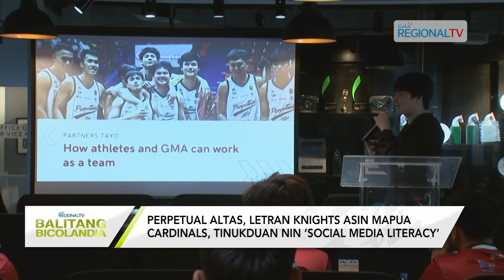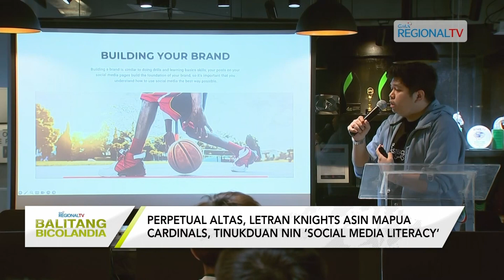Balitang Bicolandia: Mga pambato kan tolong koponan sa NCAA, pigtukduan nin ‘Social Media Literacy’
Perpetual Altas, Letran Knights asin Mapua Cardinals, tinukduan nin ‘Social Media Literacy’